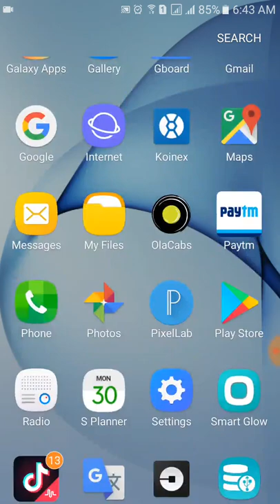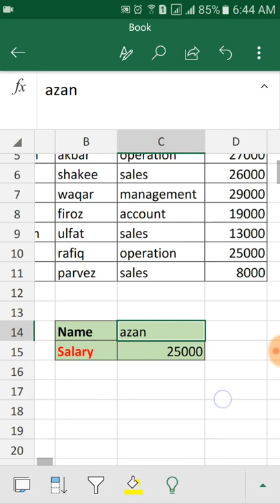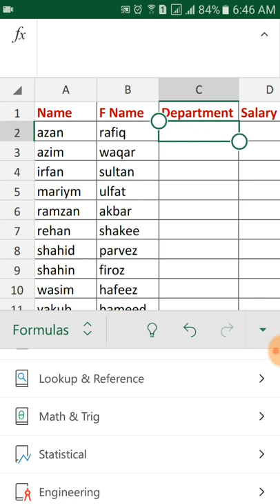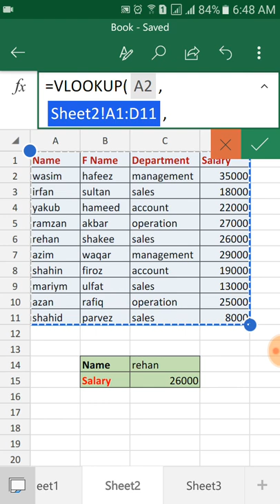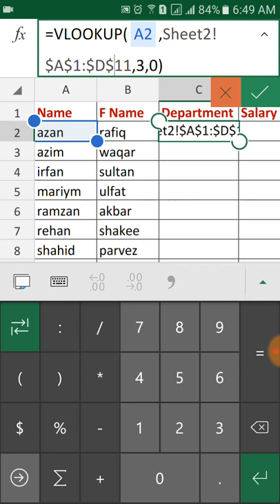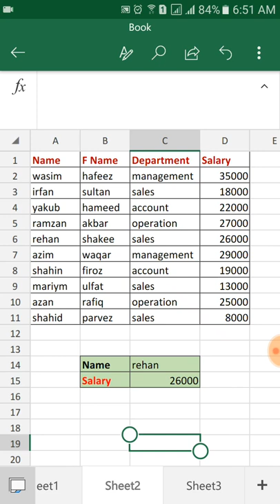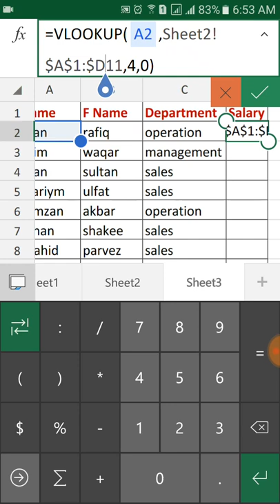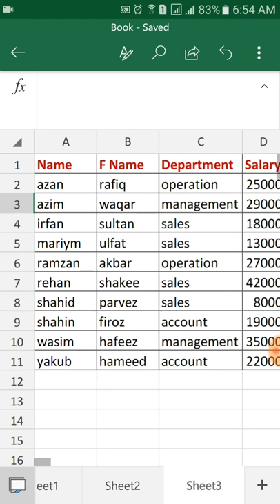VLOOKUP Excel Formula in Android - Vlookup एक्सेल फार्मूला इन एंड्राइड मोबाइल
दोस्तों आज के इस वीडियो में Vlookup Formula जो की excel में होता है इस विलुकअप फंक्शन को android mobile excel  में कैसे apply करते हैं और  कैसे इसको use करते है